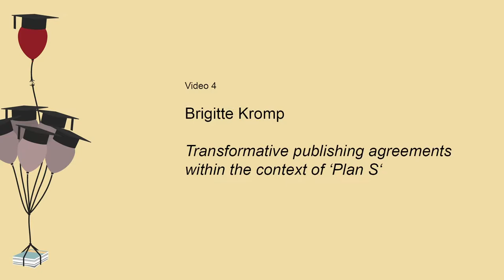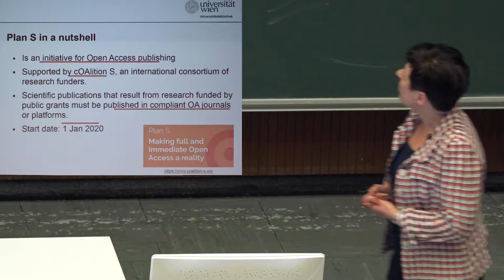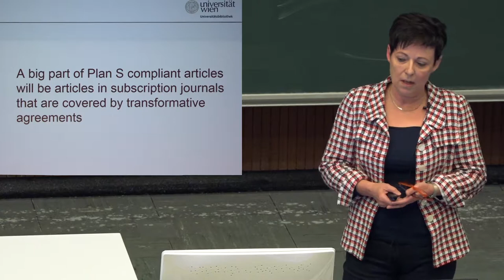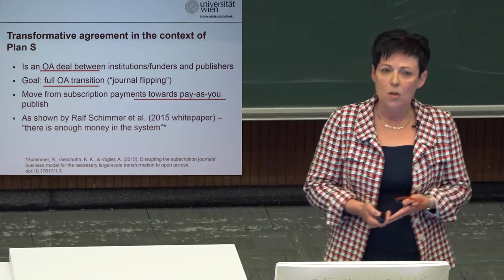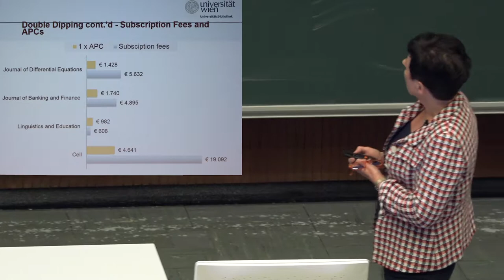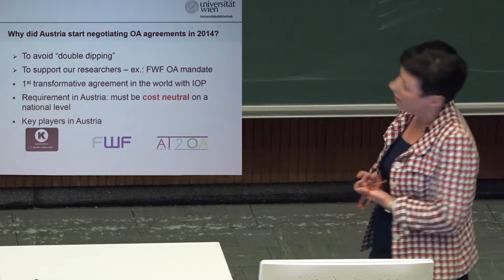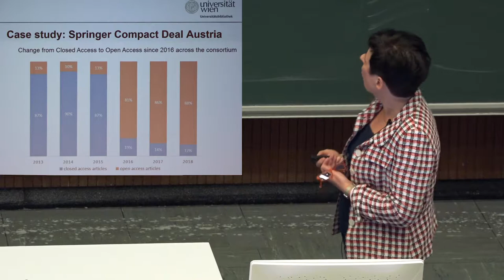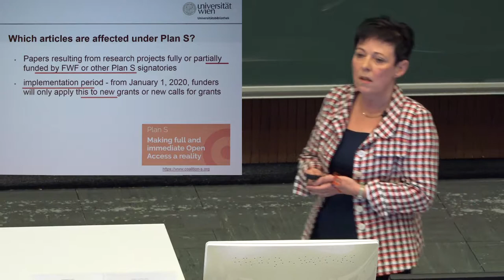Rethinking Academia 1: Brigitte Kromp - Transformative publishing agreements in the Plan S context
This presentation takes stock of the current state of OA publishing opportunities in Austria and more specifically at the University of Vienna. Thanks to the decade-long close collaboration of the key players, such as the Austrian Science Fund (FWF), one of the original members of cOAlitions S, and the Austrian Academic Library Consortium (KEMÖ), which brings together the country’s universities and research institutions, the landscape in Austria is a lot less fragmented than in other countries. By virtue of our large portfolio of transformative OA publishing agreements, which range from contracts with Wiley, Springer Nature to niche publishers such as the International Water Association our researchers have a number of options available to them. Here, we explores to what extent these agreements cover the researchers’ publishing needs and what further steps we can take to support them.